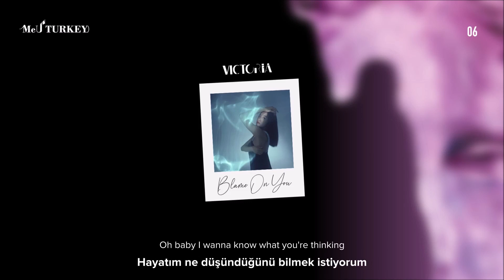VICTORIA 宋茜《Blame On You》Türkçe Altyazılı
"VICTORIA'nın ilk albümünden "Blame On You" Türkçe altyazılı olarak yayınlandı!"

Çeviri ve Zamanlama: Buğra